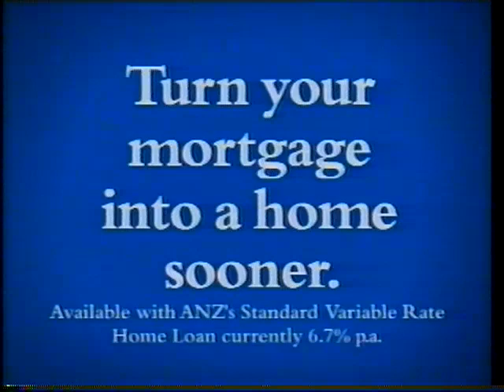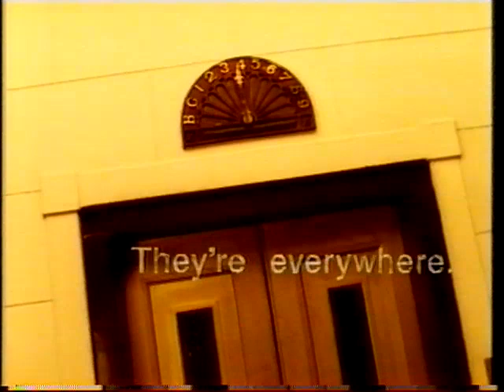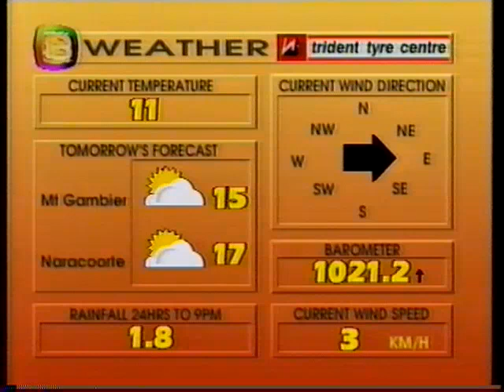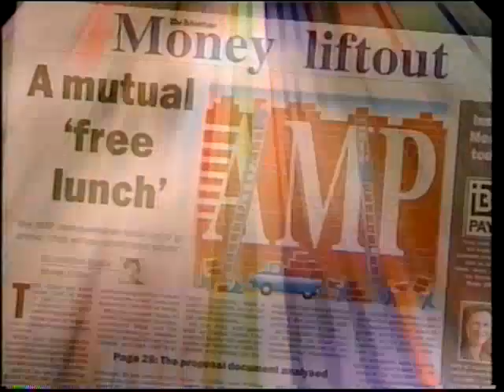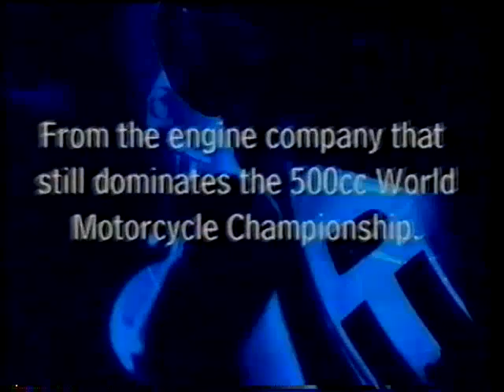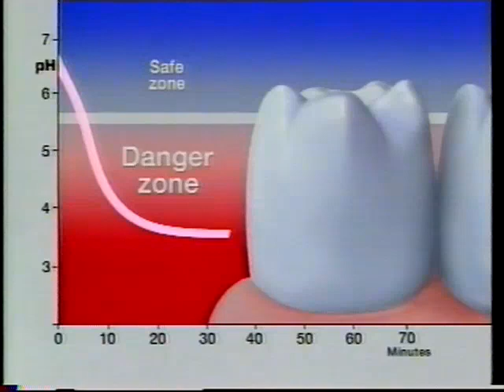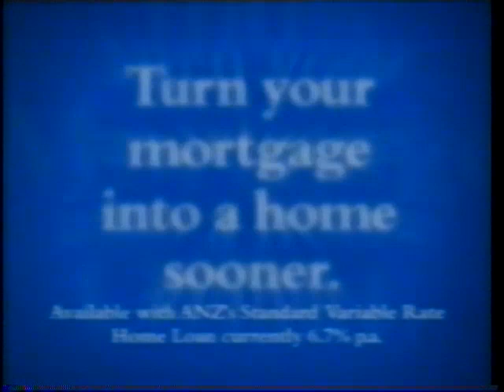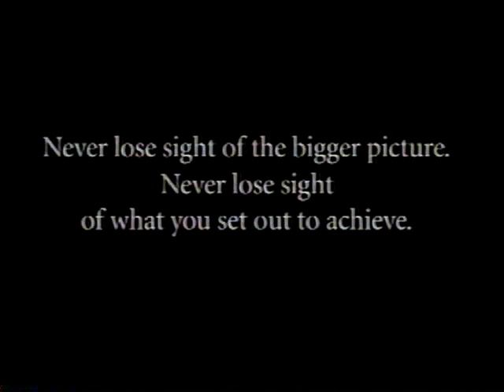SES 8 Mt Gambier Commericals 1997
More ads from 97 I hope I haven't uploaded these